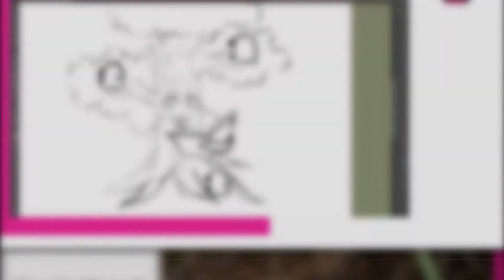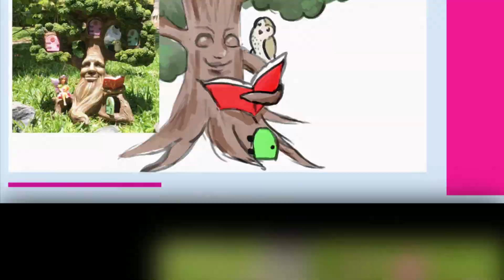Joshua’s Fairy Garden Tree and Miniature Duck Pond by GlitZGlam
Beautifully hand-painted Magical Joshua’s miniature tree for the fairy garden is built with 4 magical fairy doors that can open and close and are inviting the garden fairies to come and visit.  Water and ducklings make the perfect setting for the garden fairies to gather, sing, and dance at one of their favorite places in the magical kingdom.

Enter the world of fantasy and magic with these fairy garden accessory pieces. They serve as beautiful additions to your miniature garden or fairy house kit.

Joshua Tree
Duck Pond